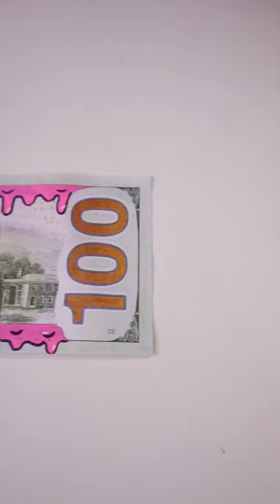dibujando Karol G en 💸💵